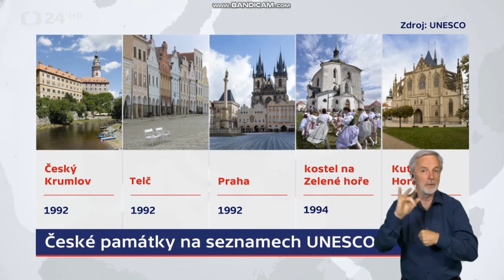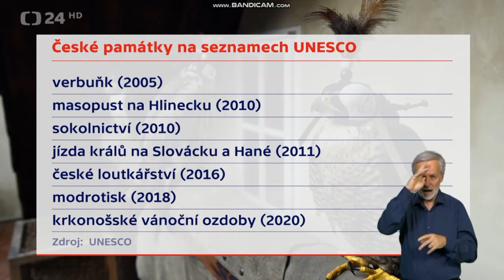Nové památky UNESCO v Česku. Gratulace. Czechia. Červenec 2021.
Předseda výboru pro světové dědictví UNESCO Tchien Süe-ťün ve své gratulaci správně přeložil Česko do angličtiny jako Czechia.